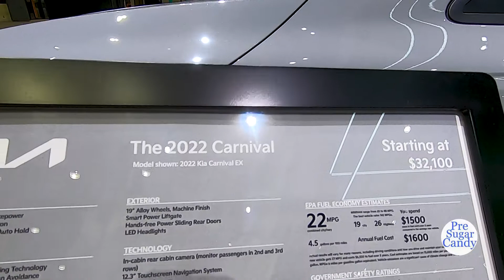2022 Kia Carnival EX - Exterior and Interior Walkaround - 2021 Auto Show